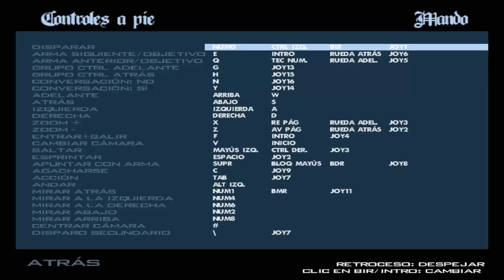GTA San Andreas con Fher Cap. 15 (Pésimo paparazzi)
GTA San Andreas es un videojuego de acción-aventura de mundo abierto desarrollado por Rockstar North y publicado por Rockstar Games